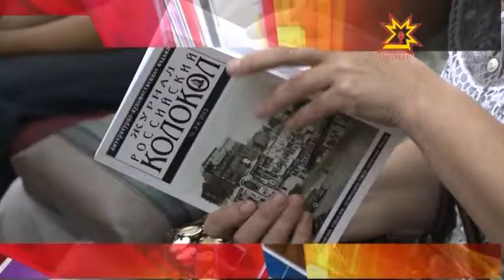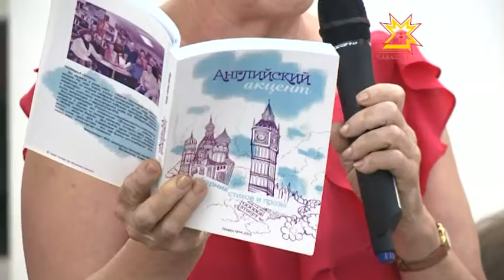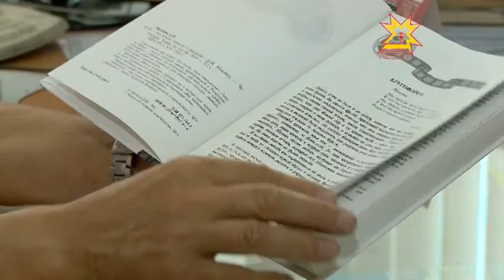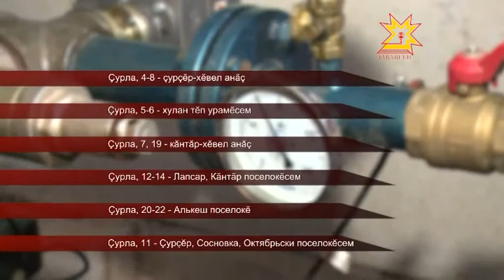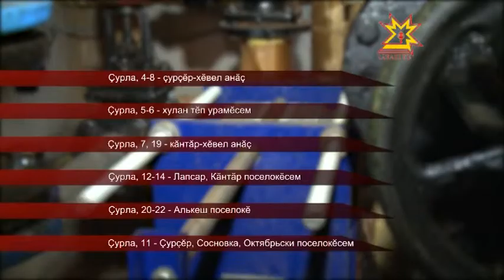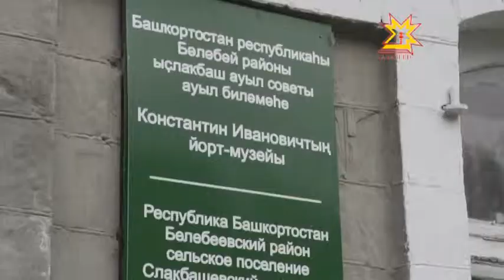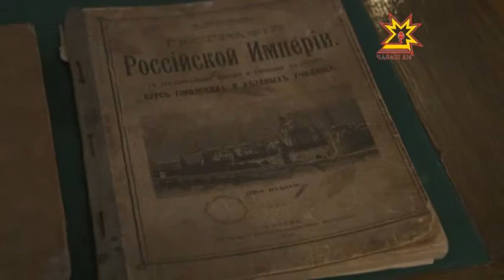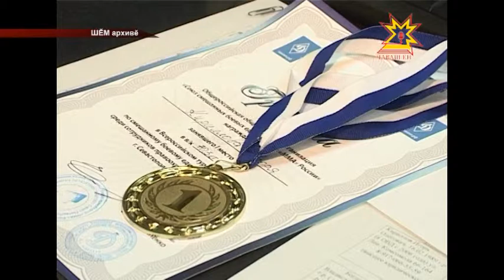Республика 29.07.2014 на чувашском